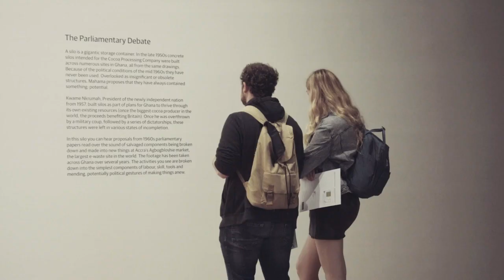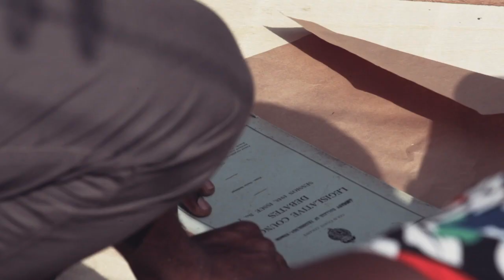Parliament of Ghosts | Interview with Ibrahim Mahama | Manchester International Festival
Ibrahim Mahama talks about his MIF19 commission Parliament of Ghosts. The major installation reflects on the half-forgotten history of his home-country, Ghana.